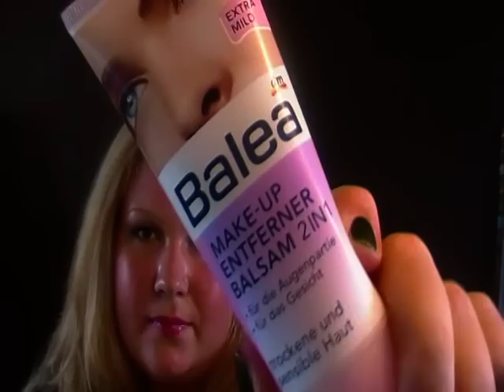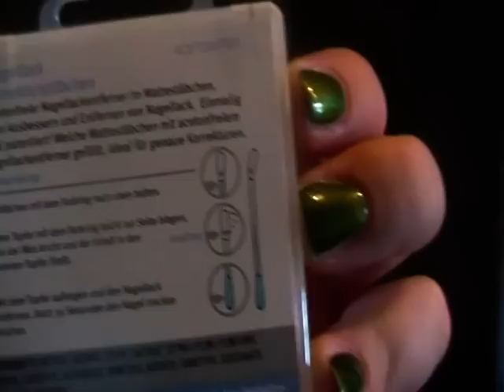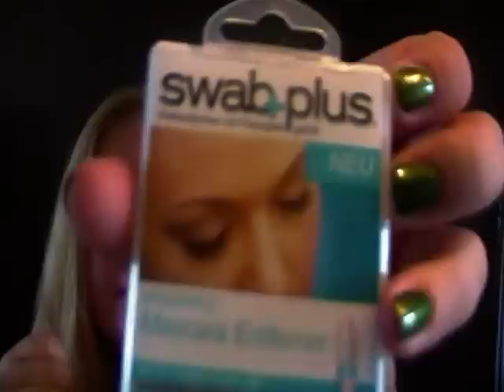shophaul Catrice , Essence , H&M en meer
Shopdag in Oldenburg met veel leuke dingen